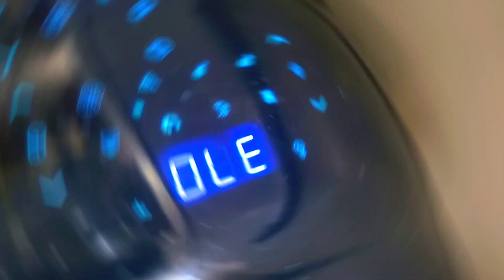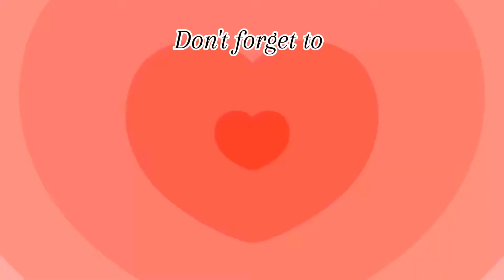No Frying, No eggs only 2 ingredients ready in 10 minutes.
2 ingredients Donuts
ingredients
11/2 cup self raisen flour
1 cup plain Greek yogurt
 Butter

Icing
1/2 cup powdered sugar
4 tbsp milk
1/2 vanilla extract

Thank you soo much for watching please Suscribe so you can be Chosen for the AIRPODS GIVEAWAY and comment where you are watching from so I can give u a shout out in my next video 🥰